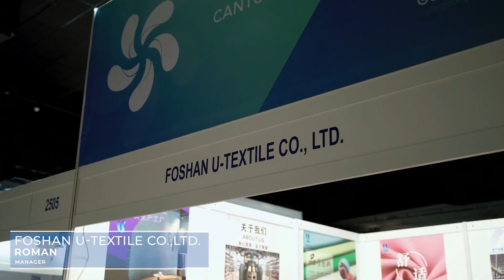Day 4 of ATEX Malaysia 2024 - Interviewing with Foshan U-Textile Co., Ltd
Day 4 of Apparel & Textile Exhibition Malaysia 2024
Interviewing with Foshan U-Textile Co., Ltd

At Malaysia International Trade & Exhibition Centre (MITEC)